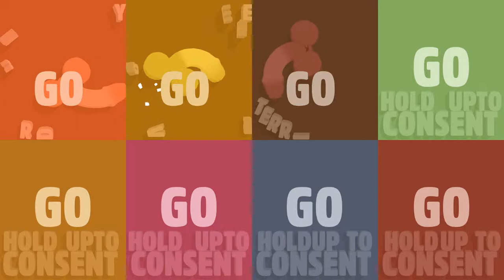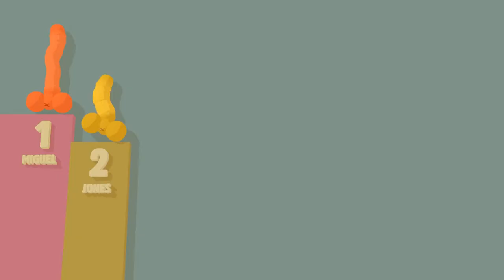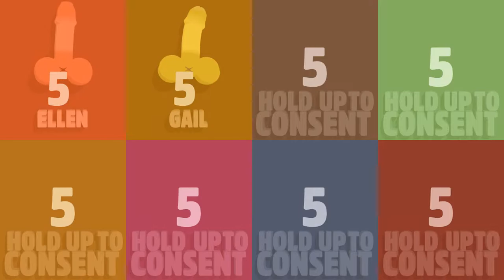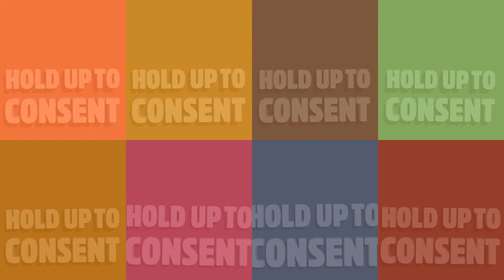GENITAL JOUSTING VS MODE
Yes you read the name right. Yes I'm sorry...